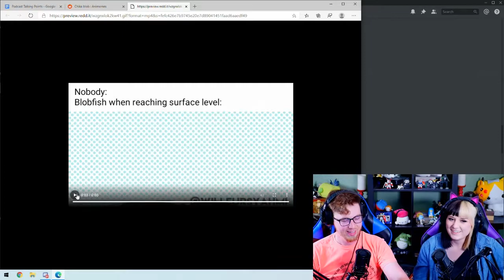Quarantine Anime - What to watch during Spring 2020 - Kanpai Kast Highlights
4 amines that we are LOVING right now and that you should be watching as well! :)
Cannon Busters
Next Life as  Villianess
Love is War
Food Wars

We'd love to have your join us live for our next one, and you can find our schedule posted in our discord:
Monday 6pm - End of Stream
Tuesday 6pm - End of Stream
BK Bonus Channel
If you miss a Twitch Stream, we upload each of the full streams on our BK Bonus Channel!
Oh yeah, we certainly have a TikTok. If you want to see relatable, maybe cringy anime and Japan content there, welp - here ya go!
We do post on stories frequently, if you want to catch up on our daily life, check us out here!

Blaine's:
Eddie Bauer Jacket
Merrell Boots
Kanken Classic Backpack

Katey's:
Eddie Bauer Jacket
Merrell Boots
Kanken Mini Backpack

Desk Microphone
Desk Microphone Stand
Desk Microphone Acc
Travel Microphone
Love animals and want to help Red Pandas survive?
Buy Kawaii Akai Panda merch and half of profits go to help those little critters homes!